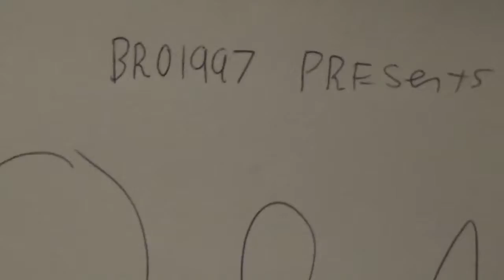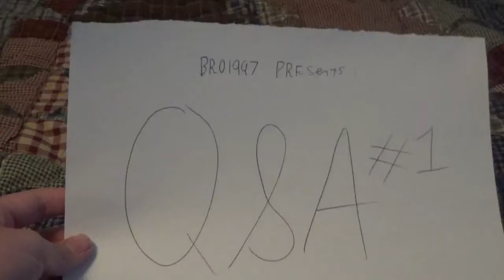BR01997's Q&A #1 announcement